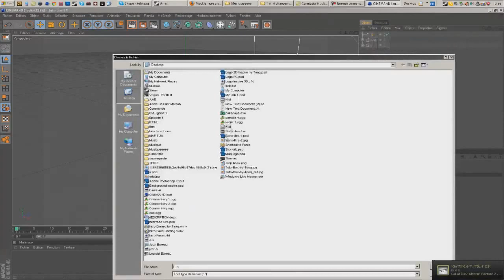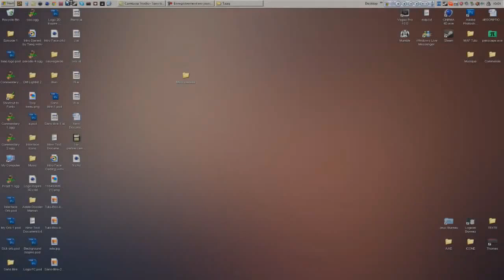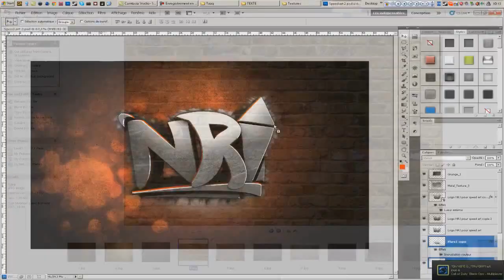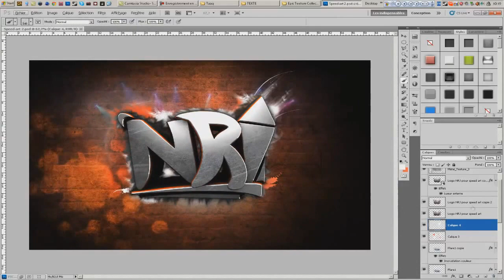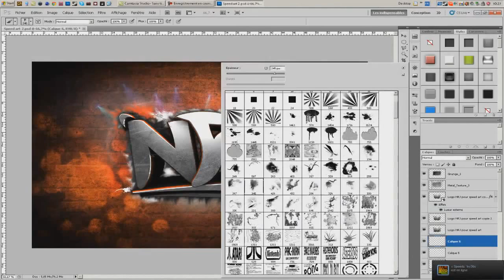Speed Art | NRJ by TehTaaq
►►► DESCRIPTION ◄◄◄

Par rapport à la vidéo :

Voici un speed art réalisé pour NRJ avec logo pentools et tout ,le tralala ...

Création : 2h le logo pentools et 1h30 le speed art avec 4 redémarrage d'ordi
Rendu video : 2h50 min.

Cordialement Taaq